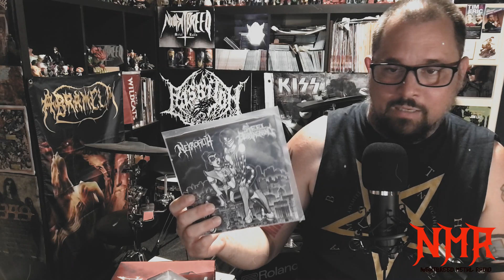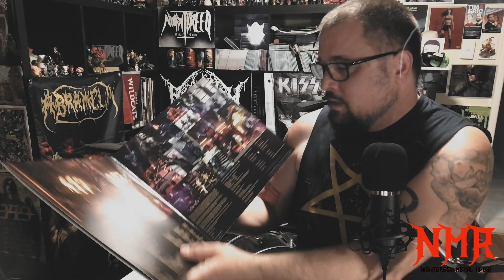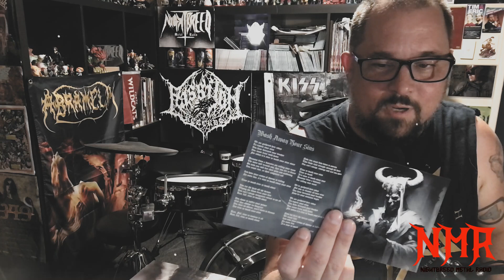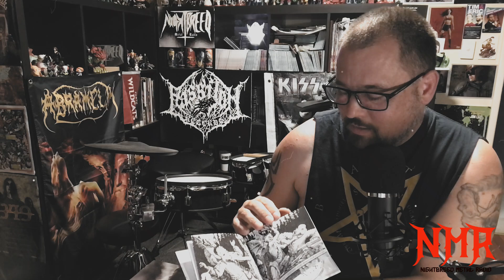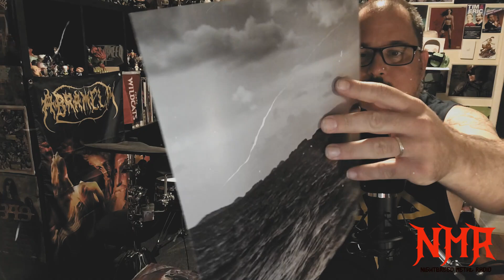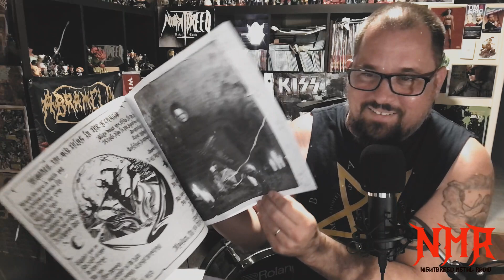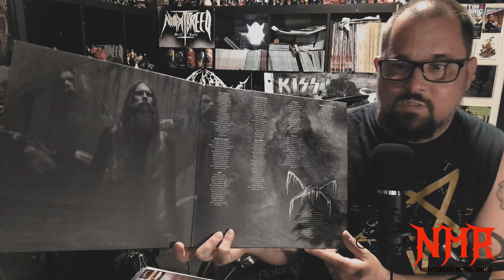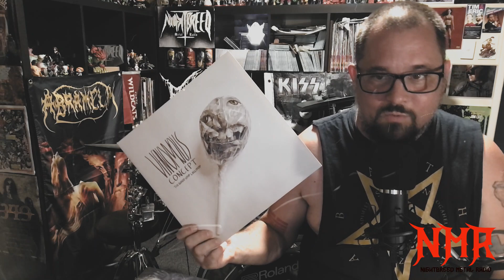NMR Top 25 Metal Albums of 2023